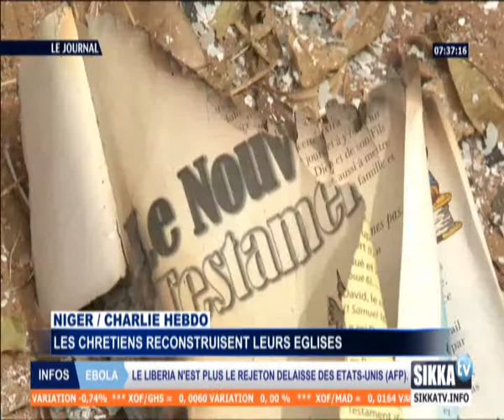JOURNAL SIKKA 07H30 DU 27 02 15